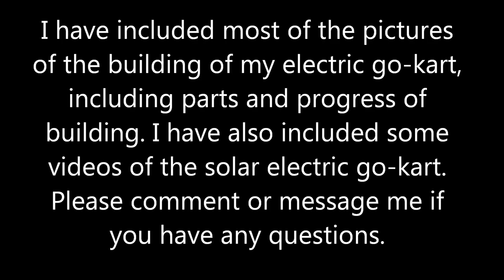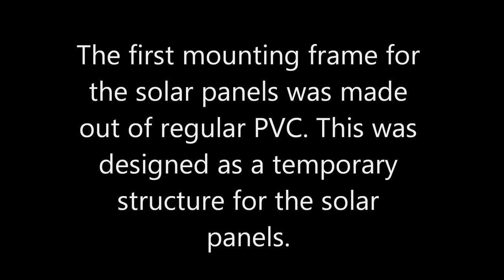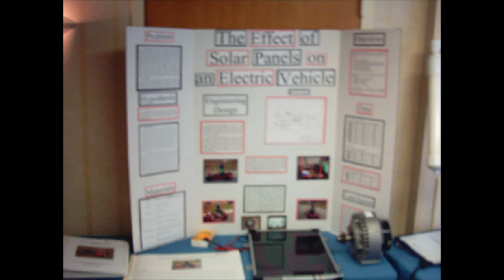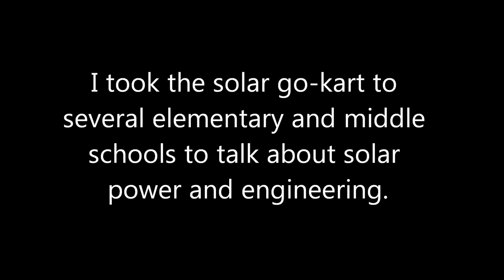Solar Electric Go Kart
Just published my book on how to build this electric go-kart on Amazon and Kindle

This video shows footage and pictures of the solar electric go-kart that I built. This go-kart was the 1st version. It was powered by 3 of the 45 watt solar panels. Top speed was about 20 mph. Project took about 2 months to complete.

I have had many people message me about details with this go-kart so wanted to put together a video with a few details.

This is a great book on Amazon that I would recommend you pick up to understand solar power (this is the 2013 edition and is great reading)

This is the Grape Solar Panel that I am particularly fond of (many people sending me messages):